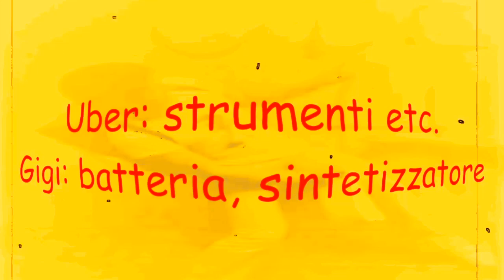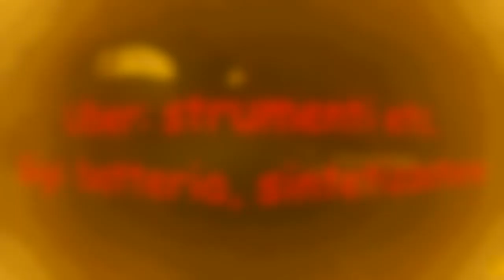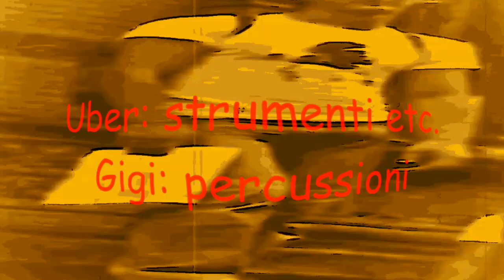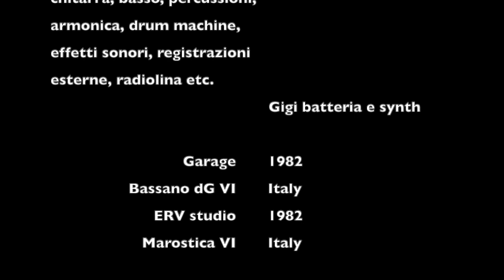Uber: Uno (1982).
Uber: chitarra, basso, percussioni, armonica, batteria elettronica, effetti sonori. Gigi: batteria, percussioni, synth.